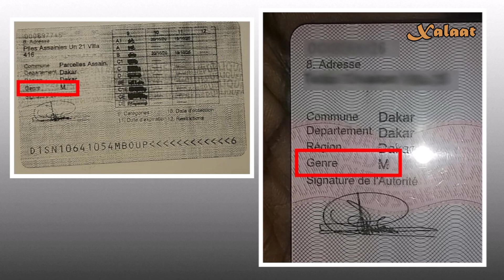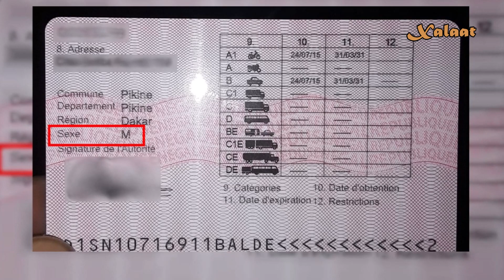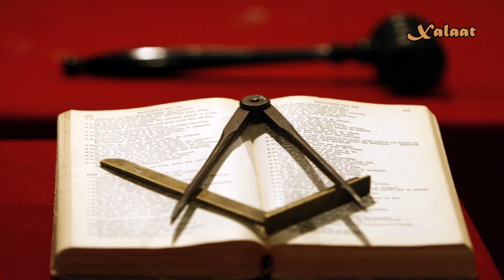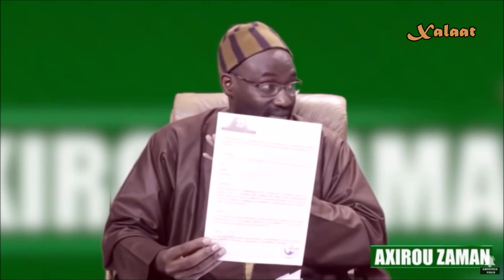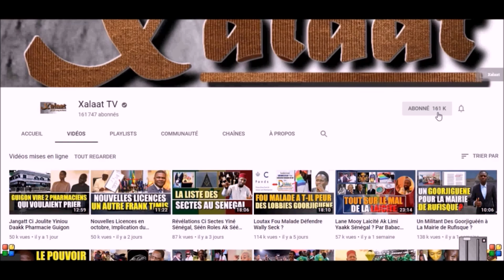Kan Mooy Ababacar Mboup Mi Wër Sénégal Ngir Neenal Péxéy Diaamou Sheytaané Yi